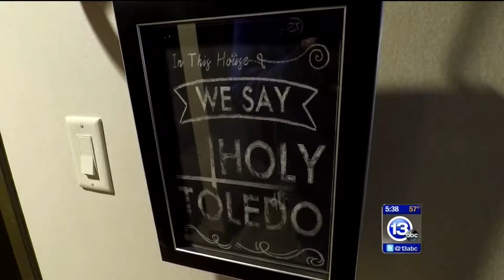Marriott Update 020717 530pm